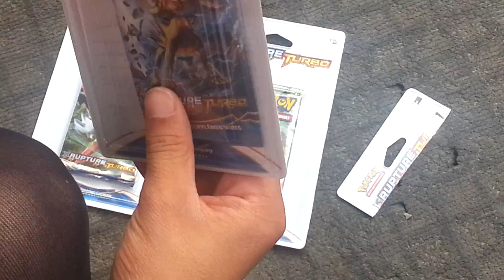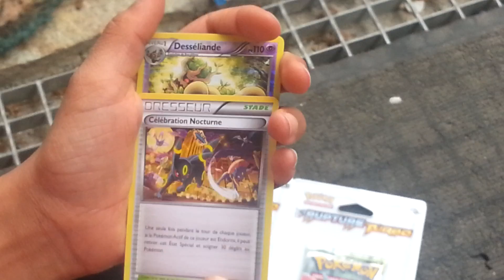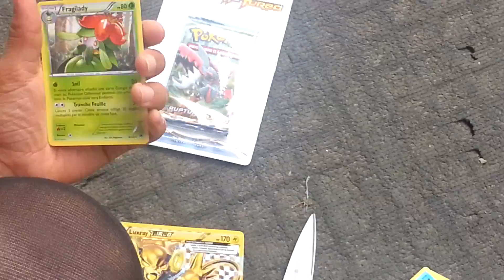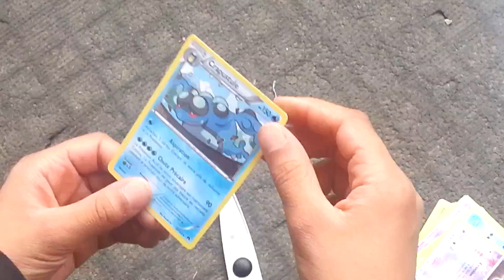Ouverture de 3 boosters pokemon